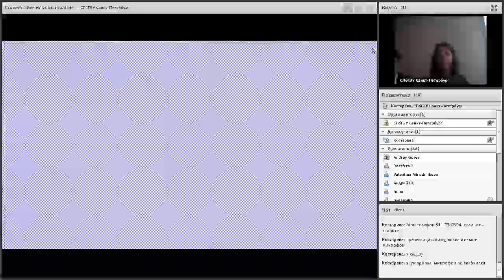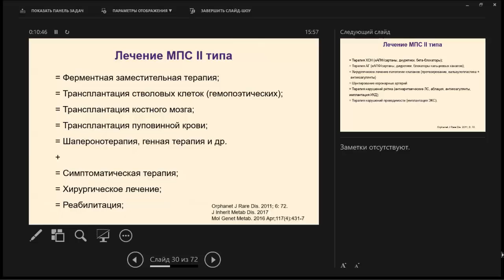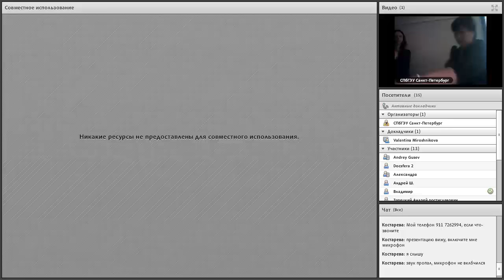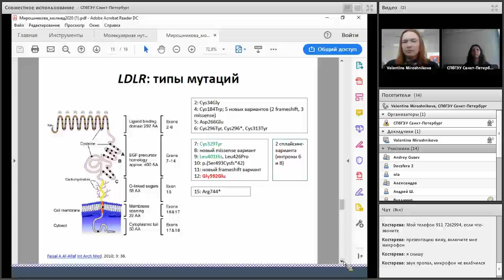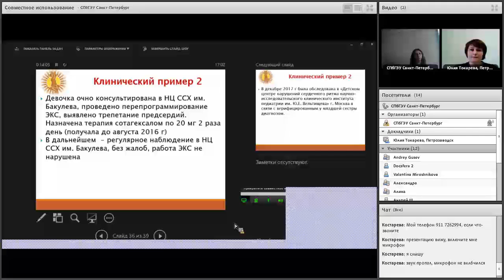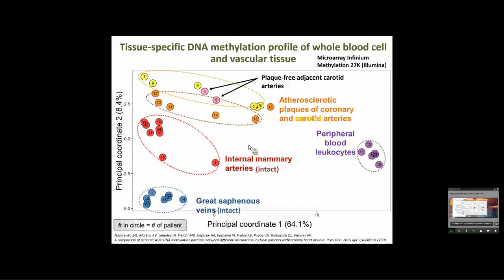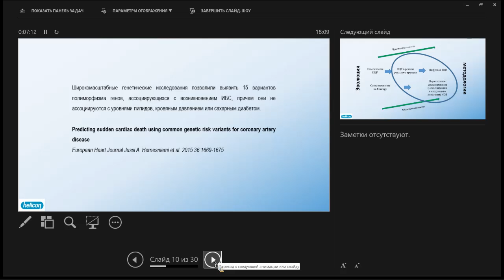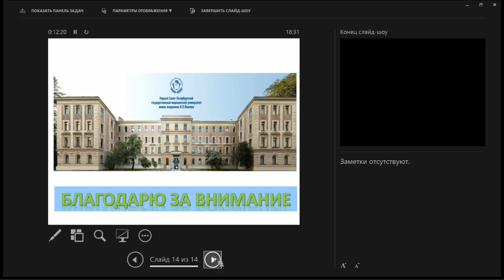V Конгресс зал 2 26 03 2020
Секционное заседание зал 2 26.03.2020
Секция «Наследственные заболевания в кардиологии»
0:15 Молекулярные механизмы кардиомиопатии в эру NGS. Костарева А.А.
11:19 Поражения сердечно-сосудистой системы в структуре наследственных болезней обмена. Полякова А.А.
49:16 Молекулярная диагностика семейной гиперхолестеринемии: применение метода секвенирования следующего поколения.  Мирошникова В.В.
1:13:05 Значение молекулярно-генетического анализа в диагностике синдрома Бругада. Токарева Ю.А., Мельникова И.Ю.
1:29:28 Донозологическая диагностика заболеваний миокарда. Токарева Ю.А., Мельникова И.Ю.
1:43:20 Секция «Молекулярные основы атеросклероза и нарушений липидного метаболизма»
1:43:29 Молекулярно-генетические механизмы формирования атеросклеротической бляшки. Назаренко М.С.
2:04:28 Алгоритм выбора методов молекулярной диагностики в помощь врачу –кардиологу. Меньшенин  А.В.
2:23:03 Комплексная диагностика наследственных гиперлипидемий с помощью клинического электрофореза и генетических тестов. Дубина И.А., Лапин С.В., Назаров В.Д.